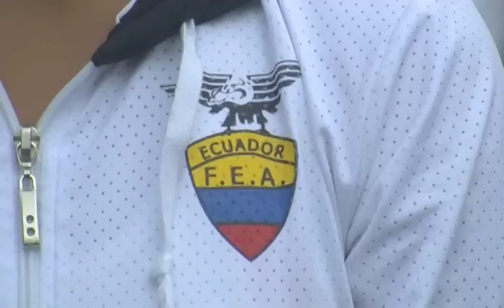CON PRESENCIA DEL MINISTRO DE DEPORTES SE ENTREGO VIVIENDA A MARCHISTA CUENCANA.m4v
Con la presencia del Ministro de Deportes, José Francisco Cevallos, dirigentes deportivos de la provincia y otras autoridades se realizo esta mañana   la entrega oficial de la vivienda a la marchista cuencana Paola Pérez  la misma que  está ubicada en el barrio El Prado del sector Las Peñas.

La casa que tiene un costo aproximado de 78.000 dólares, la misma que es de tres plantas y cuenta con cinco dormitorios, pues la familia de la marchista es de más de 10 personas. Paola Pérez, quien clasificó a los Juegos Olímpicos de Londres 2012 en los 20 kilómetros marcha, recibió hoy la casa que el Ministerio de Deportes le otorgó.

 Ministro de Deportes, José Francisco Cevallos, realizo esta mañana   la entrega personalmente  de la nueva vivienda a la deportista cuencana Paola Pérez  la misma que  está ubicada en el barrio El Prado del sector Las Peñas.

Uno de los logros que  ostenta la marchista es  la marca A en los 20 kilómetros para participar por primera vez en los Juegos Olímpicos.